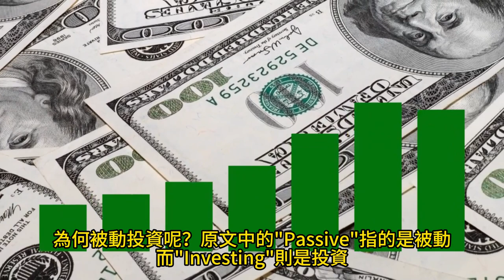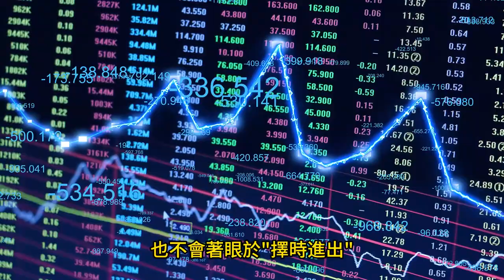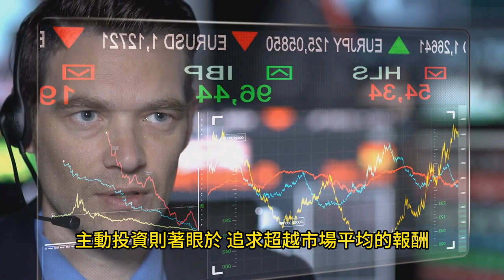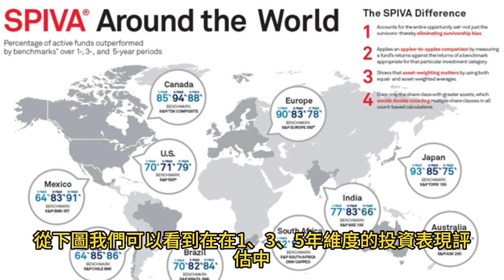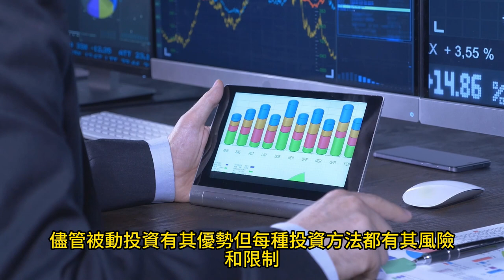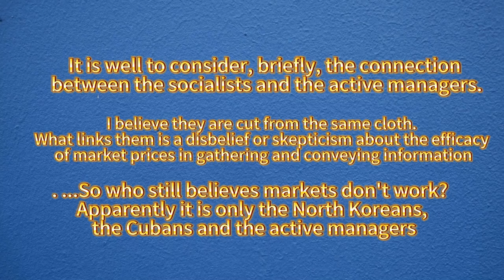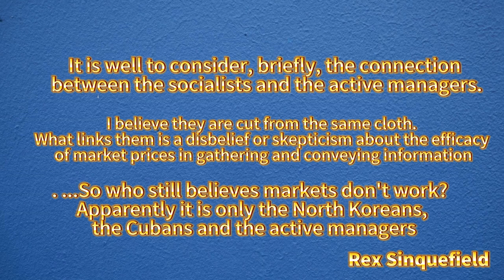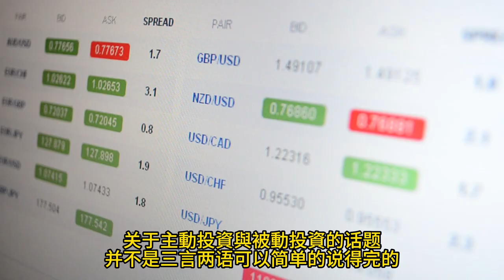被動投資是什麼？主動投資與被動投資的比較？被動投資的方法 與 被動投資成功者的建議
股票投資 各種常識 技術 心法

《道德經》無為 無我的境界 相由心生,莊子 道家 人生智慧 哲學 天道 太上老君 易經 無有淺談 素樸 老子 道德經 laotzu taoteching tao 易經 命理 天道 I Ching#中華文化